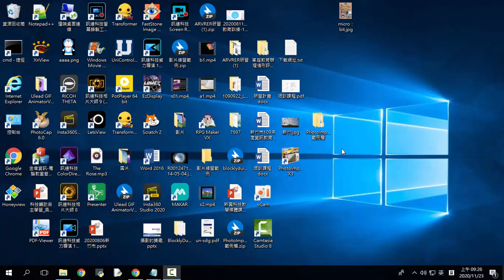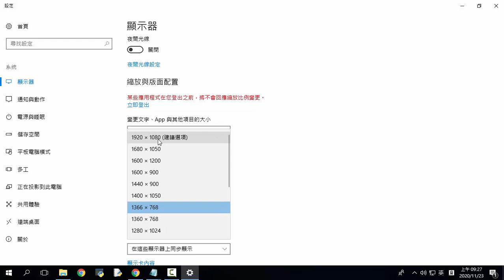A01 變更電腦螢幕解析度